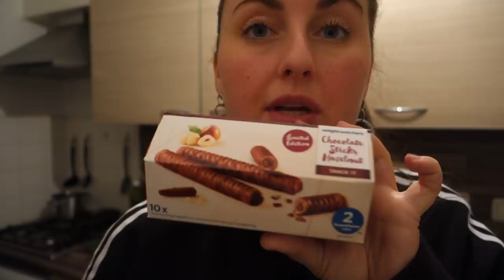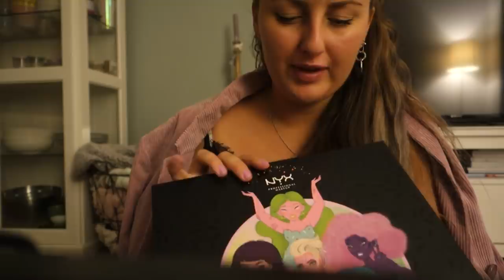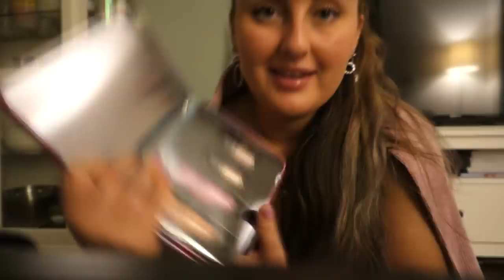Events, goodiebags, vriendinnen & pakketjes | WEEKVLOG 53 | Charlotte Blitzblum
Hiii loves! In deze weekvlog ga ik samen met mijn beste vriendinnetje naar de prèmiere van The nutcracker and the four realms van Disney in Pathé Tuschinski in Amsterdam, vanwege de nieuwe collectie van OPI! Ik neem jullie mee en laat de goodiebag zien!
Ook unbox ik een aantal foodproducten/snacks van Weight Watchers die ik online besteld heb. Verder ging ik op mijn vrije dag filmen met Kristina en gingen wij naar een event van NYX in Baut Amsterdam met Rebecca, Leroy en Denise Anna. Een event vol zoetigheid en de nieuwe sugar collectie! Ook kreeg ik een super toffe zelf samengestelde goodiebag mee naar huis die ik jullie daar laat zien. Natuuurlijk gingen we ook nog sushi eten bij Kyoto op Amsterdam CS. In het weekend gingen Ruben en ik eten bij SLA in Haarlem en gingen we winkelen in Hoofddorp. Daarna zijn we een avondje bij de oma van Ruben geweest. Zondag heb ik geluncht bij Your Coffee in Hilversum met mijn vriendinnetjes van de middelbare school. Verder heb ik natuurlijk gewoon voor de klas gestaan :) Kortom, een mega drukke en gezellige week! Hoe was jullie week? Ben benieuwd!

PPPSST..! Nu tijdelijk: GRATIS VERZENDING bij Commemoi! Gebruik de code “OMG” bij het afrekenen en ontvang je jas, trui, jurk, sjaal, spiegel, kleedje, theepot, sieraden, sale-artikelen, noem het maar op, gewoon alles, GRATIS in huis! 😏🤩 * geldig bij een bestelling vanaf €20,-.

• APPARATUUR •
Thuis: Sony Alpha 5100 + Sony SEL 50mm F/1.8 OSS lens.
Vlogs: Sony Alpha 5100 + Sony 16-50mm lens.
Edit: Sony Vegas Pro 13.
Thumbnails: Picmonkey.